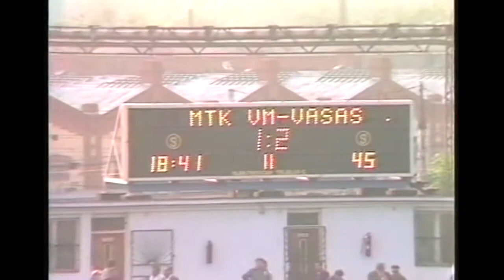MTK-Vasas | 1-2 | 1988. 05. 07. | MLSZ TV Archív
1987/88, NB I, 25. forduló. A Vasas csatára, Boda Imre bevette korábbi csapata, az MTK kapuját. A címvédő kék-fehérek a hatodik, az angyalföldiek a kilencedik helyen zárták a szezont.